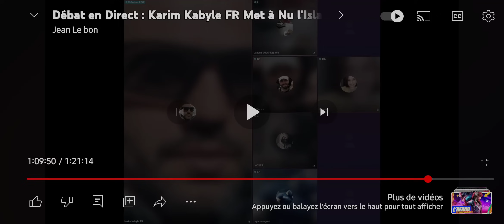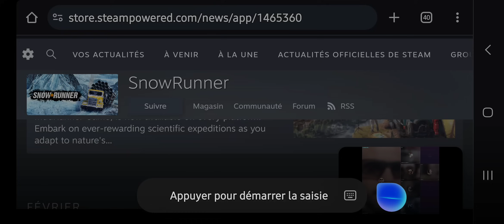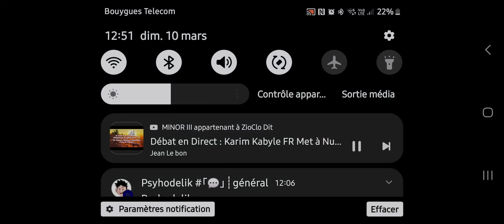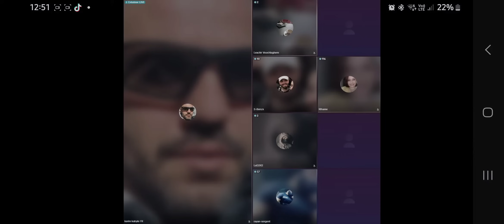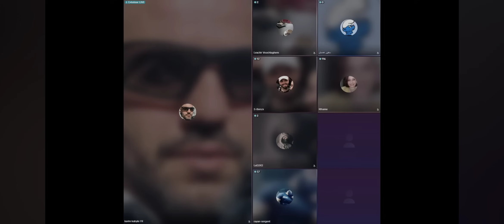Ce policier muz menace karim et se dox lui même !